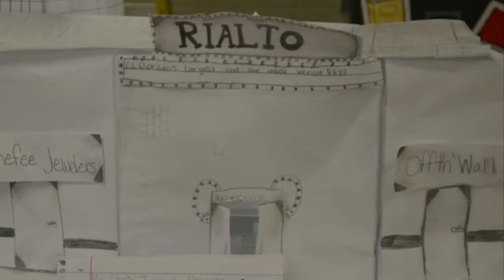WMS BIG EVENTS